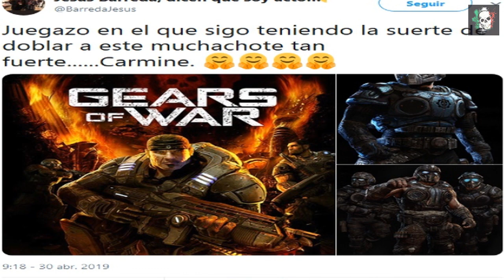El Regreso De Clayton Carmine A Gears 5 Y Avance De Los Comics Gears HiveBusters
Gente suculenta aquí les dejo una noticia basada en el regreso de clayton carmine en gears 5 y el nuevo contenido revelado de los comics de gears of war hivebusters.

YbWQ?sub_confirmation=1

Mi Perfil De Xbox: TheDadYT